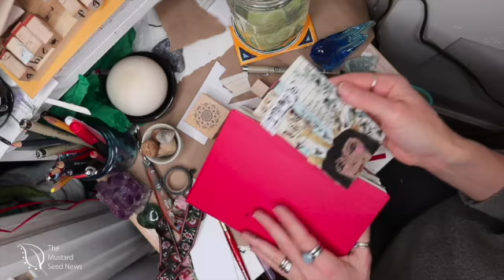Day 20: Art Journaling Helps Me to Live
Hello! It's day twenty of this thirty-one day series where I am setting and reflecting on my daily intentions through art journaling each morning.

For a more in-depth reflection on this intention, please check out my thirty-one day blogging series entitled Setting Daily Intentions: Words and Meaning at my mustard seed website

Love and Light, Amy